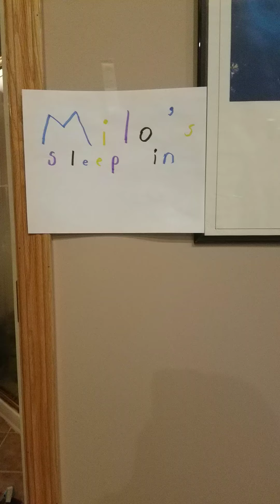The Milo Show S3 Ep.7